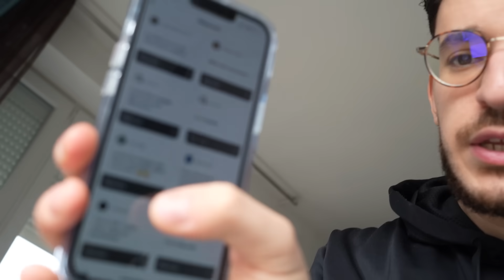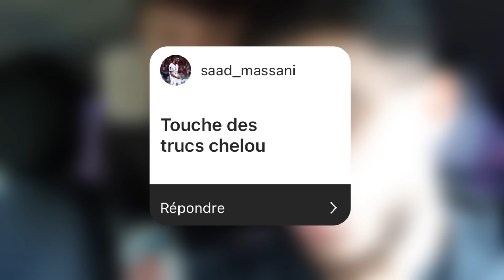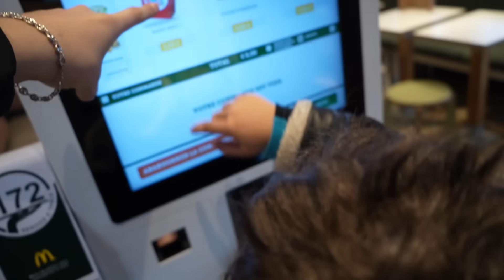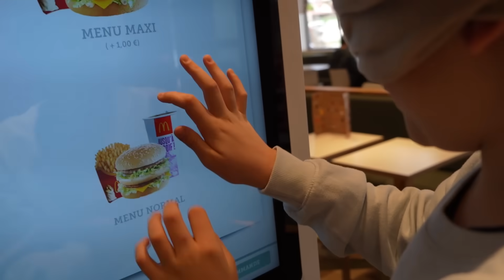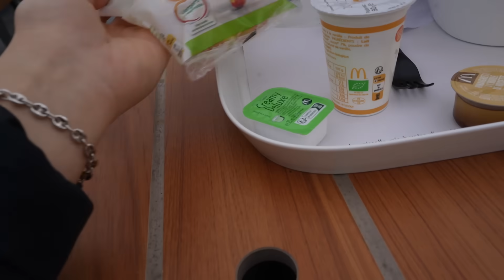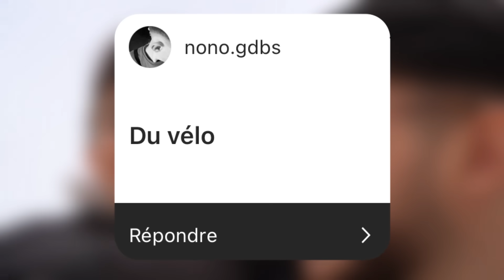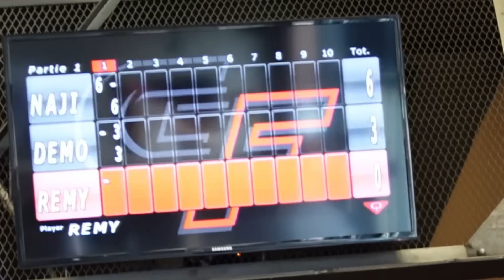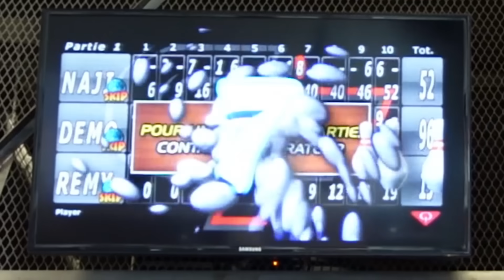24H RAMADAN ENTRE FRÈRE ! MON FRÈRE PASSE LA JOURNÉE LES YEUX BANDÉS.. ( Il a prit chère..)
Petit Vlog 24h spéciale ramadan pour commencer les vacances les frérots ! MAIS un 24h les yeux bandés pour Rémi...